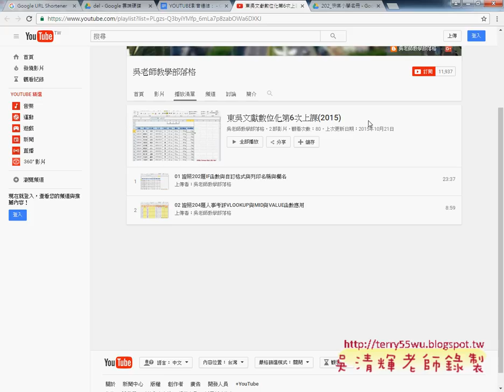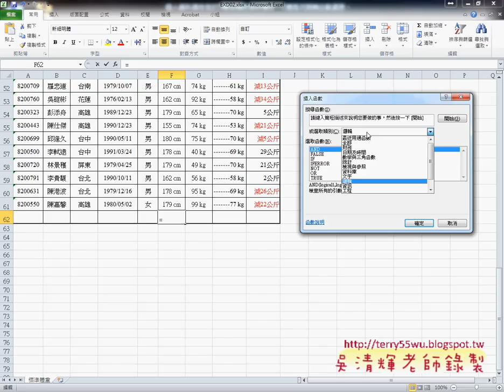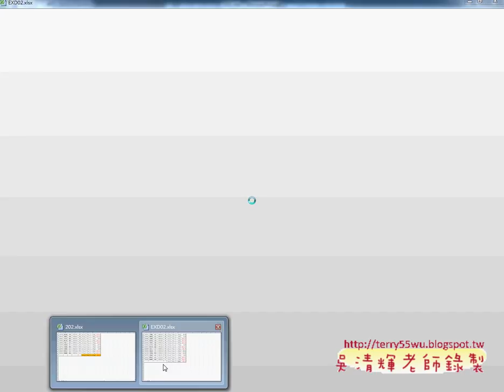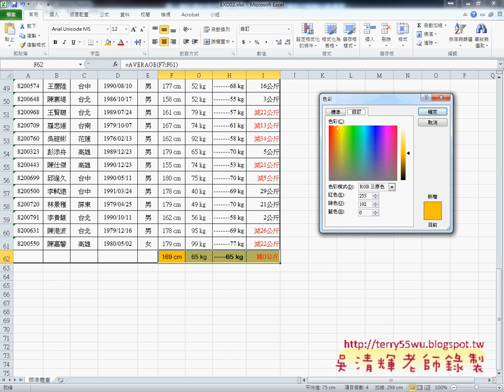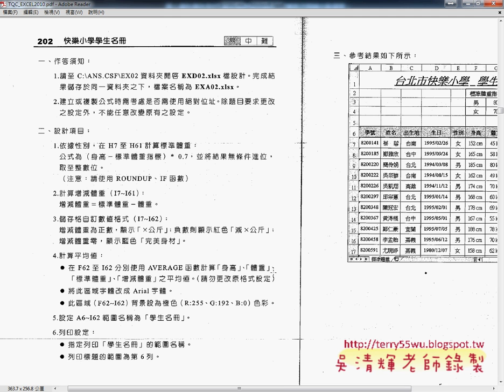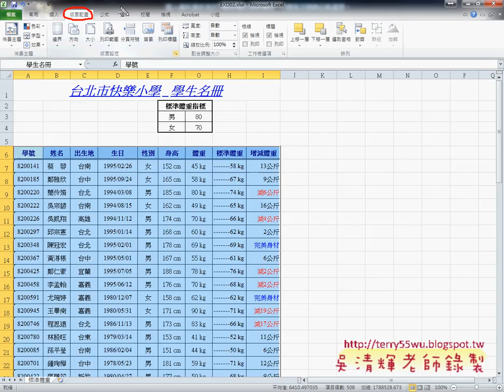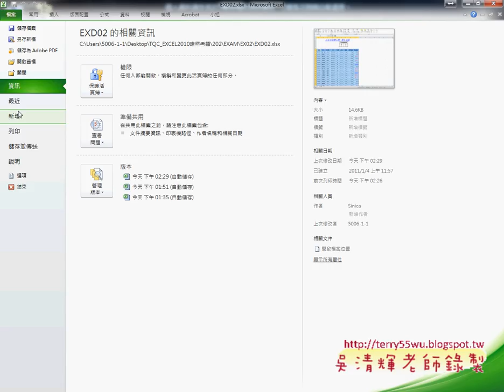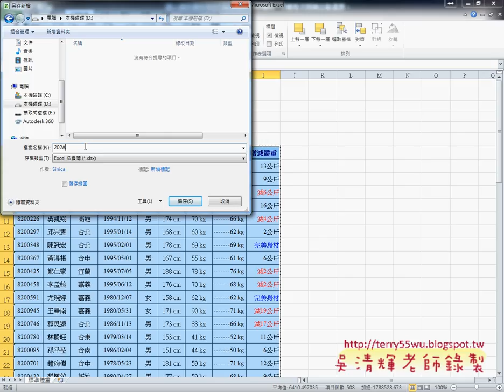02 證照202題列印名稱與欄名